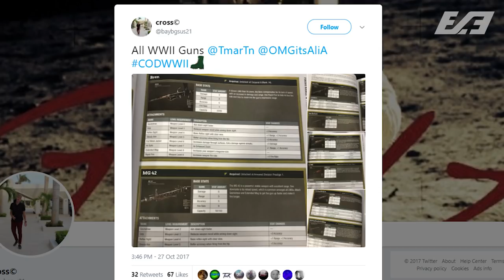How Sledgehammer Changed The Way We UNLOCK WEAPONS In COD WW2!